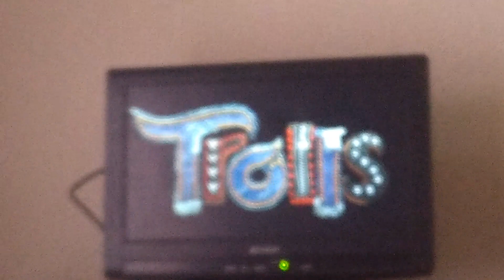Trolls World Tour Title Sequence